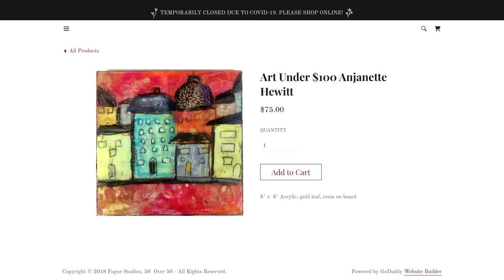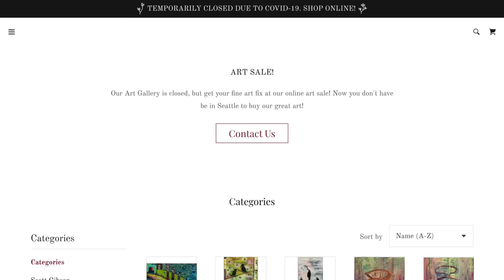How One Seattle Art Gallery is Surviving COVID-19 through Online Art and Community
Despite the challenges, Fogue Studios & Gallery is shifting to continue selling art and supporting local artists.

As Patti Curtis saw the COVID-19 storm rolling in, she knew she needed to start preparing her brick-and-mortar art gallery for a big adjustment — without knowing how big it would eventually become. Thankfully, she acted quickly enough to get photos of every art piece and adapt Fogue Studios & Gallery into an online store just before shelter-in-place orders took place. From closing the studio doors to receiving a grant to help support her struggling artists, Patti carries the torch to ensure her business and the artists stay safe during the pandemic. In order to keep the community engaged, Patti creates videos on social media to chat with art enthusiasts, showcase current exhibits and share fun things artists are doing while social distancing. Her advice for other entrepreneurs during these uncertain times is to jump on the train and start building a strong online presence in order to keep the dream alive.